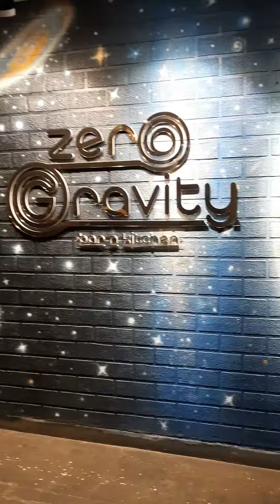500 Piece Jigsaw | Bytes & Pieces 2 - Aug19 | Monthly vlog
Here are some bytes from my life in pieces.